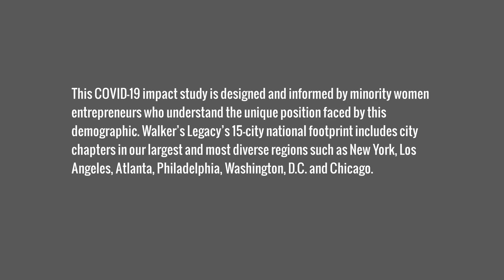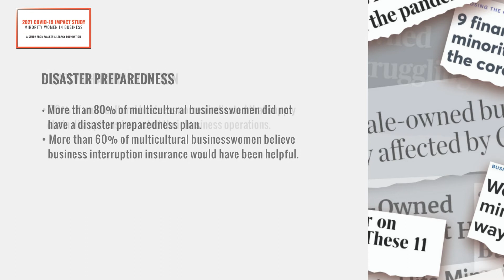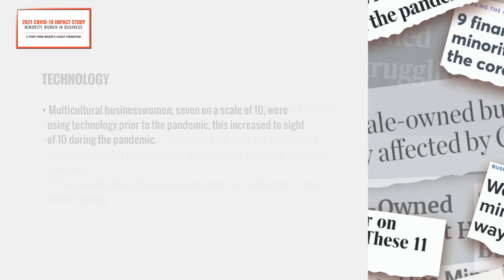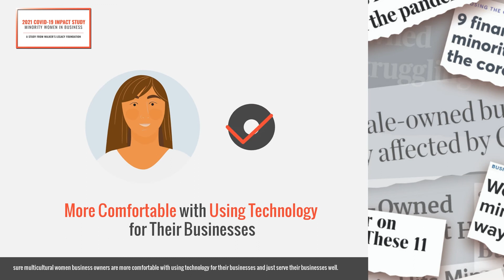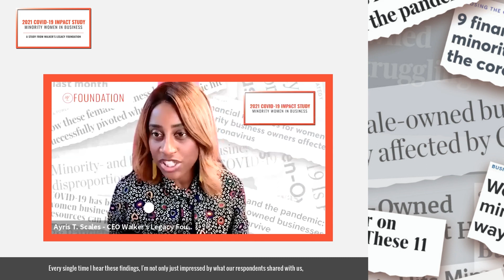Walker's Legacy Foundation COVID-19 Impact Study: Methodology, Key Findings, and Next Steps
The global impacts of COVID-19 are undeniable. As small businesses across the nation work to understand the short- and long-term implications on business operations, Walker's Legacy Foundation (WLF) is determined to provide a voice for the fastest growing entrepreneurial segment in the nation — Multicultural Women in Business.

On June 24, 2021, Walker’s Legacy Foundation held a public meeting to discuss the staggering results from the Covid-19 Impact Study. Our 60-minute discussion has been condensed to a short, five-minute video highlighting the methodology, key findings, and next steps.

For more information on the COVID-19 Impact Study, or to access the entire report,